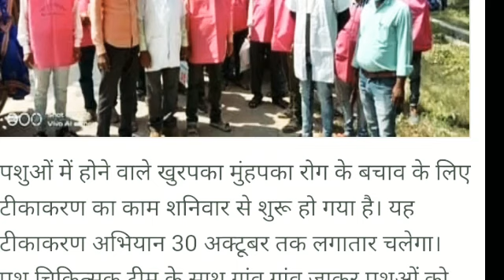वैक्सीनेटर एवं सहायकों के लिए न्यूज़